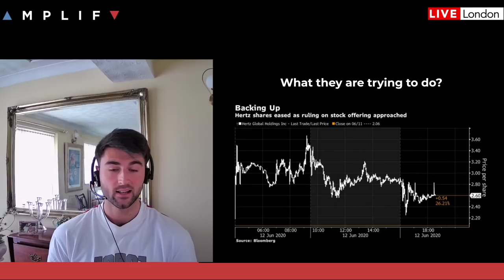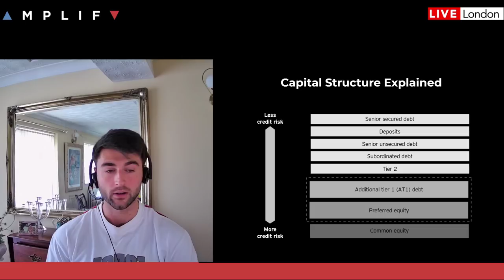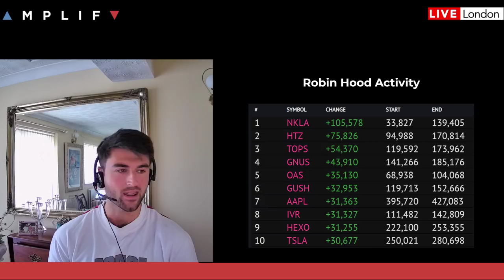Why Are Traders Buying Bankrupt Stocks Like Hertz? (Explained)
Eddie Donmez takes why traders are buying Bankrupt Stocks like Hertz which is down over 83% YTD. This comes as Hertz is trying to sell $1bn in new equity to mostly unsophisticated retail traders that will inevitably see their stock becoming worthless and capital being transferred to more sophisticated creditors.

In this session Eddie covers the following:

- Introduction (00:00)
- What is Hertz trying to do? (1:53)
- As long as the music is playing you have got to get up and dance (03:47)
- Is this ethical? (8:48)
- What Hertz is trying to do? (11:30)
- Bankruptcy Explained (13:00)
- Capital Structure Explained (14:35)
- What is Robinhood (16:30)
- Big loss from Hedge Fund Manager (18:00)
- What do the financials say? (19:00)
- Who's at fault? (19:45)